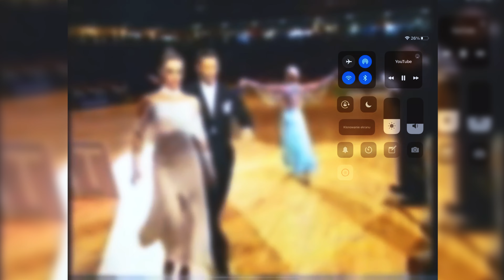Quickstep | Mirko Gozzoli & Alessia Betti | World Championships 2002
We offer now online private Dance Lessons with Szymon Kalinowski & Grazyna Grabicka